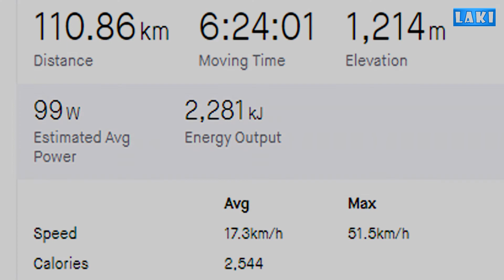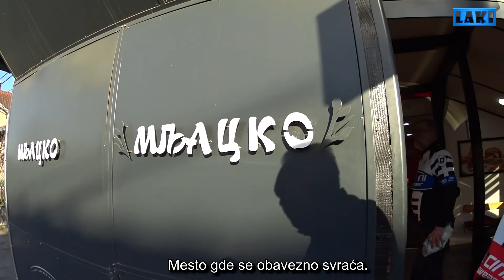Biciklom po Šumadiji - Lapovo, Rača, Kragujevac.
Malo po kraju gde nisam vozio. Od Lapova ka Rači, odličan put ali je sve blago uzbrdo (takva je Šumadija, valovita). Lep dan za vožnju.